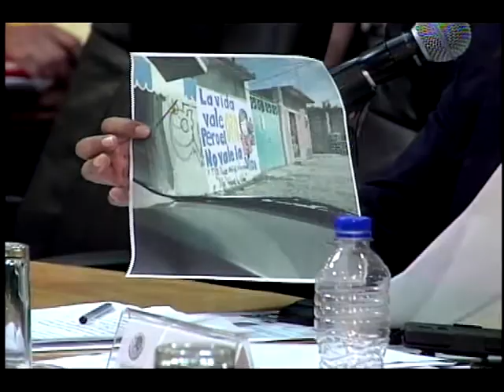Dip. Gisela Mota (PRD) - Comparecencia Lic. Ildefonso Guajardo (Comentario)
Respuesta del Lic. Ildelfonso Guajardo, Secretario de Economía.
Diputada Gisela Raquel Mota (PRD) hace uso de la palabra para comentar sobre la respuesta del Lic. Ildefonso Guajardo, Secretario de Economía, durante su comparecencia ante las Comisiones Unidas de Economía y de Fomento Cooperativo y Economía Social.